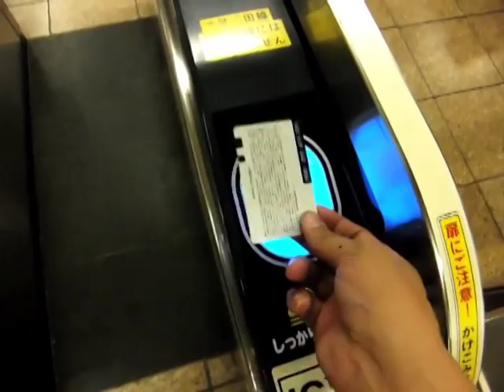Metro Rail Transit (MRT) Line 6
Metro Rail Transit (MRT) is one of the most important development projects of Dhaka Transport Coordination Authority (DTCA) under Roads division,Ministry of Communication